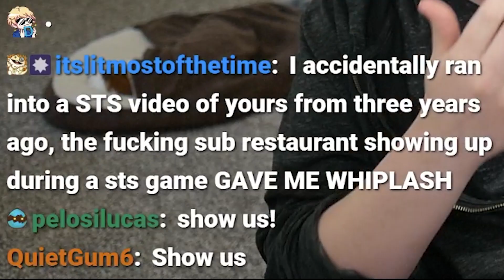Streamer Unlocks The 18th Dimension For Chat